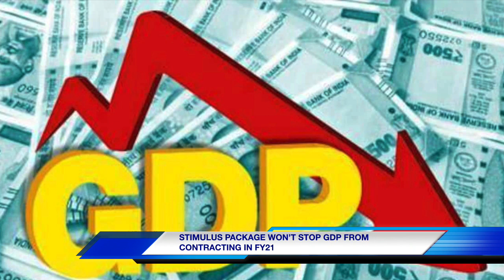JUST ONE MINUTE | AMPHAN CYCLONE | INDIAN GDP | MAY 18 | TELUGU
Watch 9 PM News in Telugu on Visionopedia
Watch 9 PM News in Telugu and know all the latest updates  on Visionopedia
Watch 9 PM News in Telugu and know the top and trending news of the day on Visionopedia
Watch 9 PM News in Telugu and know what's happening around you on Visionopedia
Don't forget to watch 9 PM News in Telugu everyday on our YouTube Channel Visionopedia